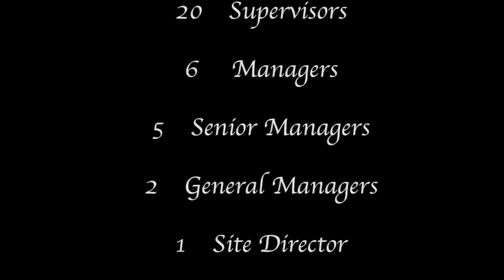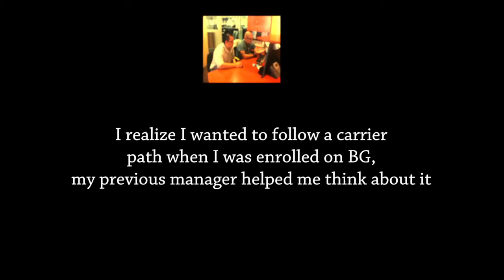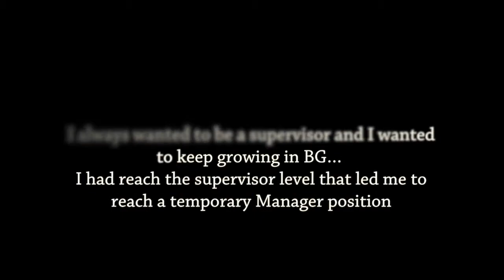Final Stats and accomplishments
This video is about Final Stats and accomplishments